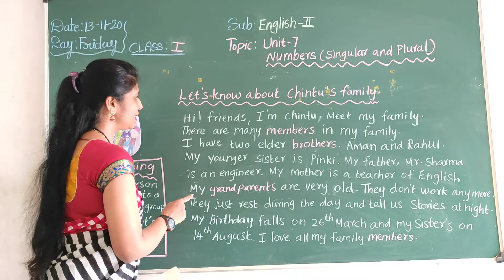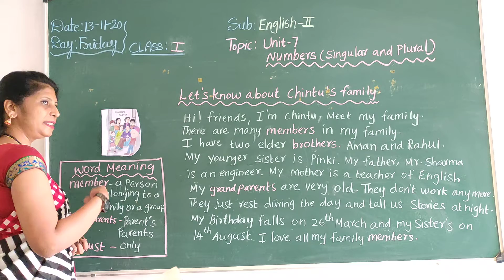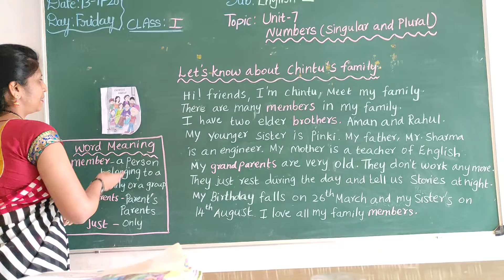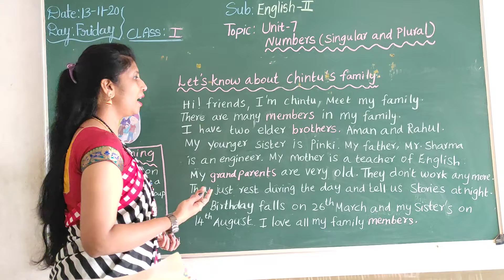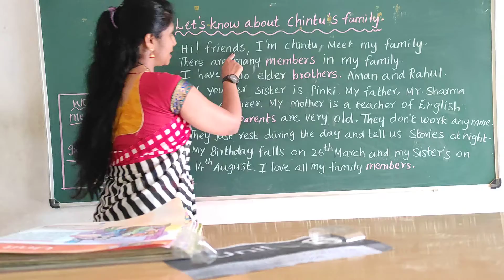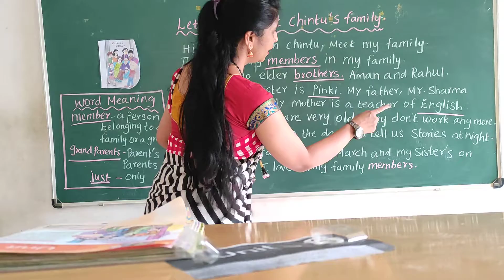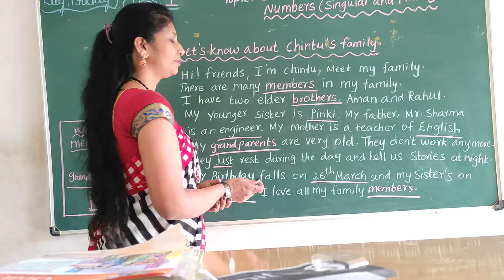VPS | 1st standard | English-I | Session 193